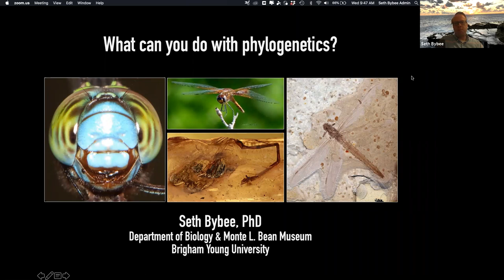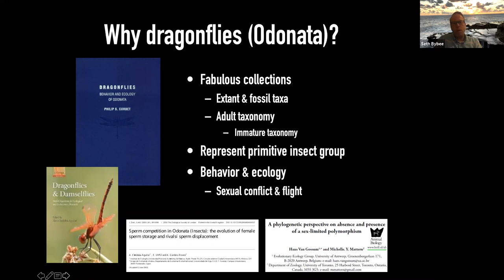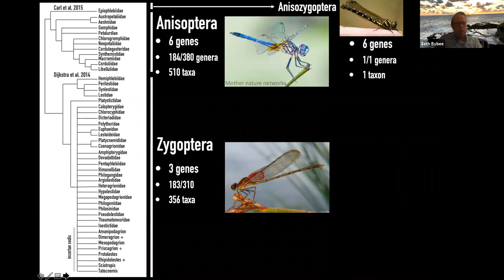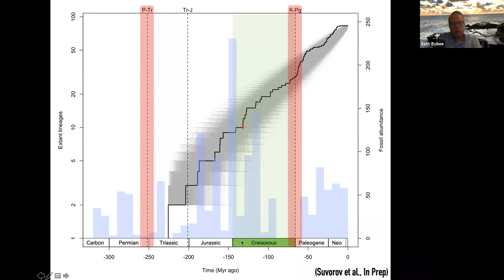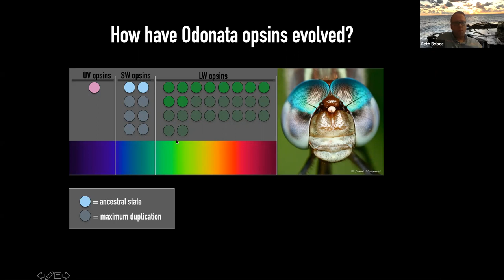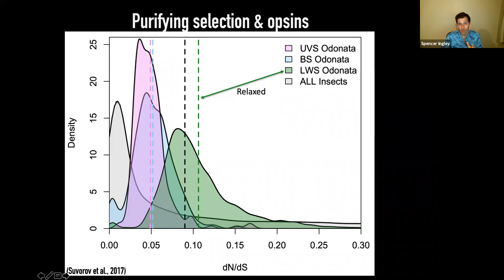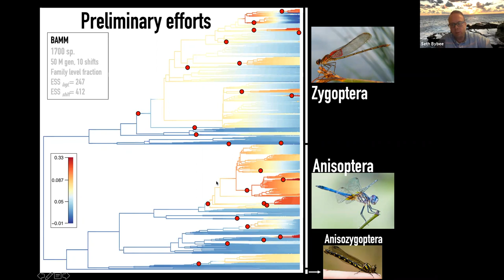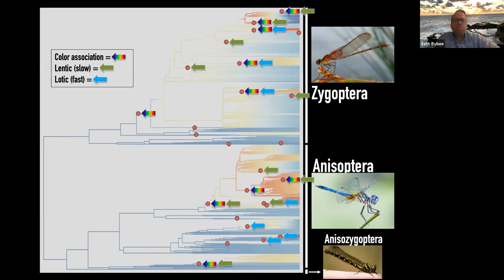BYU–Hawaii Guest Lecture: Dr. Seth Bybee, Associate Professor of Biology at BYU, Provo, Utah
In this video, Dr. Bybee discusses his path into the field of phylogenetics. He also highlights the work that he has done to better understand the evolution of insects, including work that sheds light on the evolution of color vision and the genes that underlie the visual system.